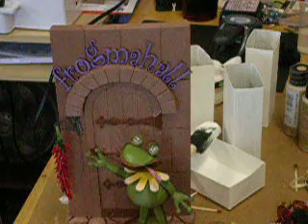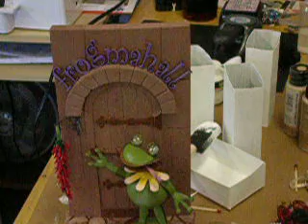RIP's Really Important Person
I can't believe that there are People that think they are more important than the rest of the Team, on the YouTube swaps. They don't have to follow the dead lines.